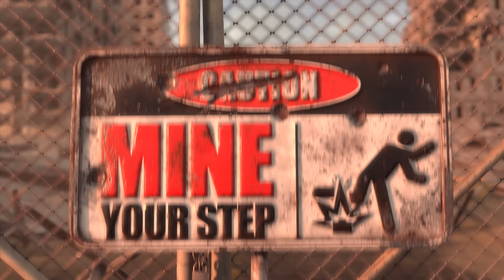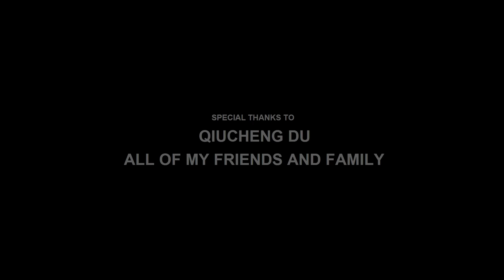"Mine Your Step" | CGI Animated Short Film | Personal Art Work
The short film tells the story of two robots at work in a future apocalyptic world, mistakenly into a crisis left by the war of the past.

Created By: Xianrong Deng
Music & Sound Design By: Zhiyinshu Studio

Some assets came from the Internet